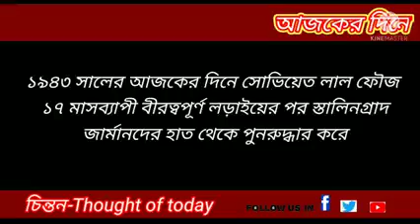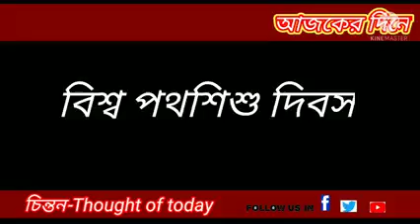৩১ জানুয়ারি ফিরে দেখা